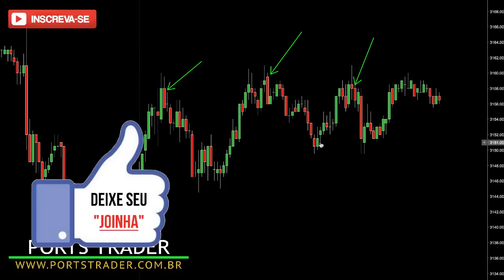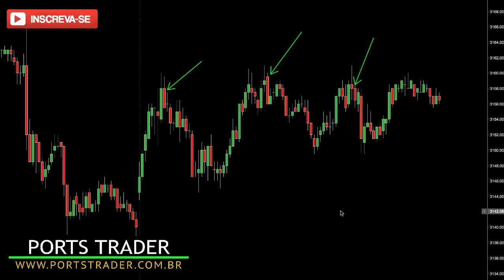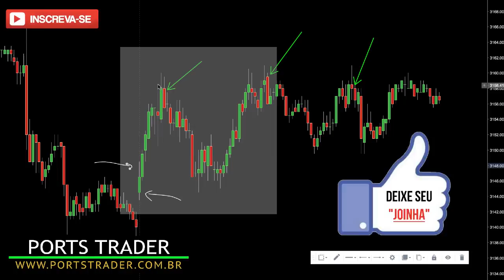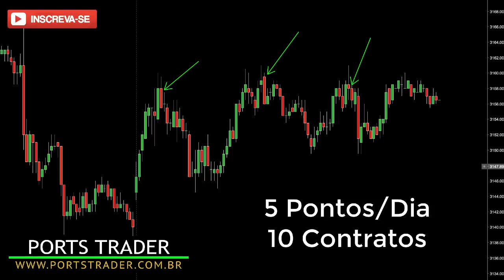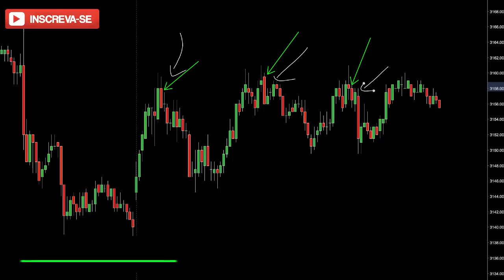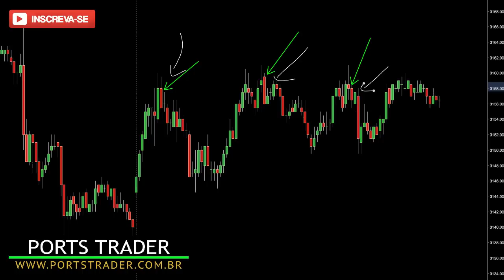A Diferença Entre Day Traders Profissionais E Amadores [Isso É Importante]